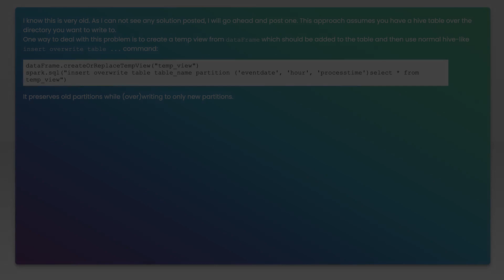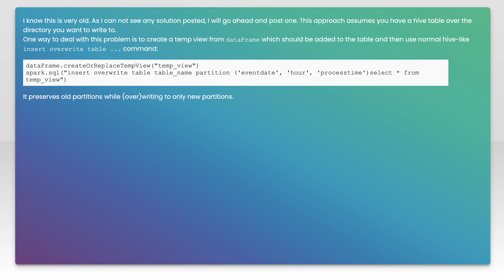How to partition and write DataFrame in Spark without deleting partitions with no new data?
apache-spark: How to partition and write DataFrame in Spark without deleting partitions with no new data?

Related to: apache-spark, spark-dataframe, partitioning, parquet